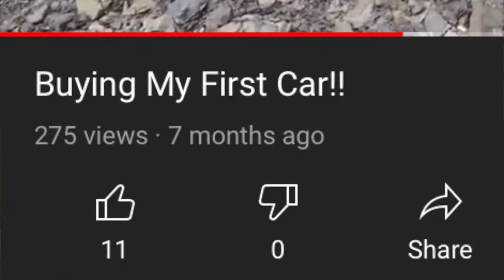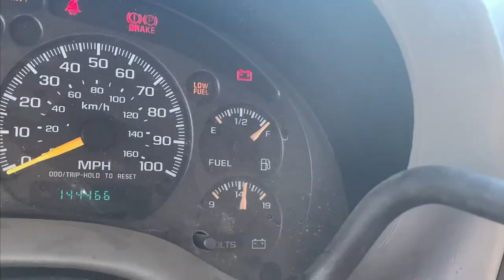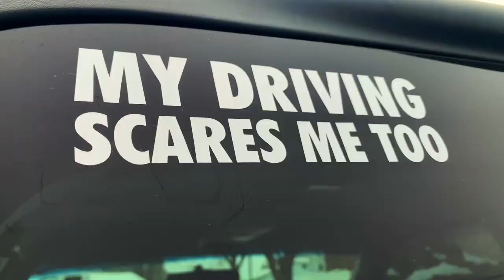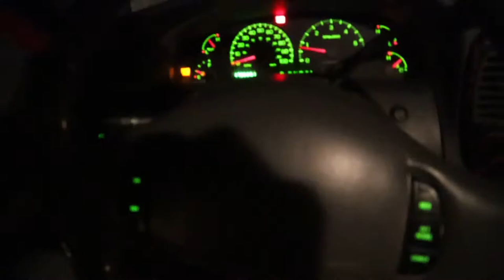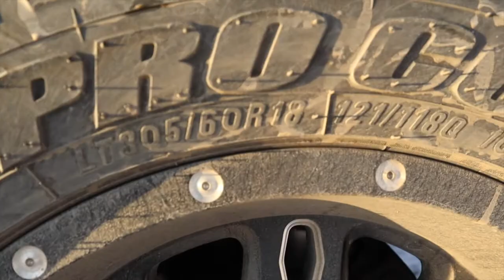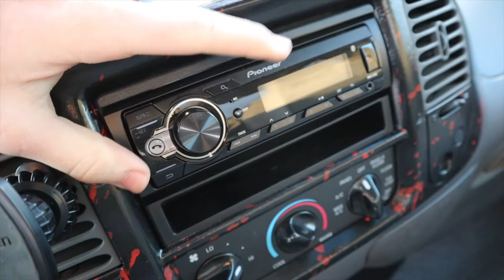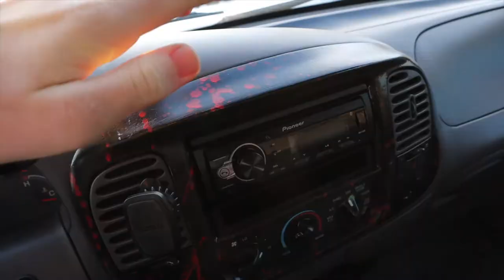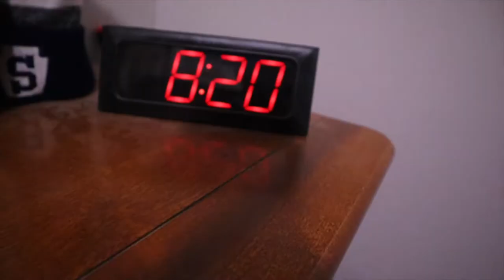Buying My First Truck!!